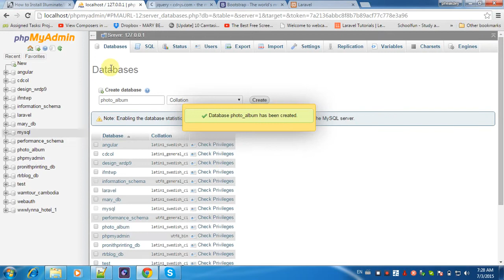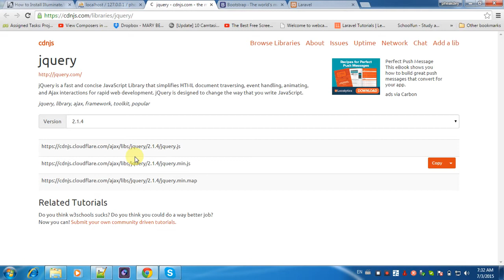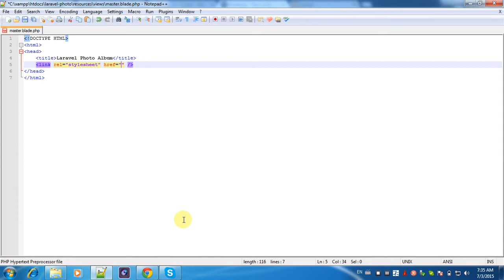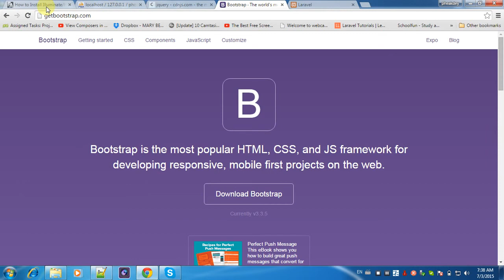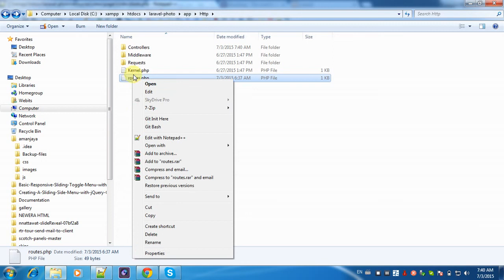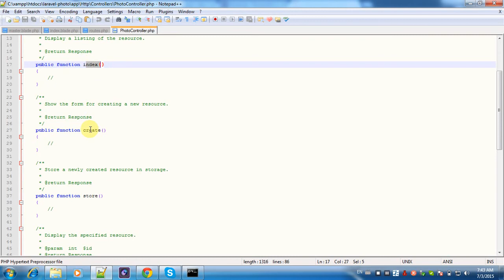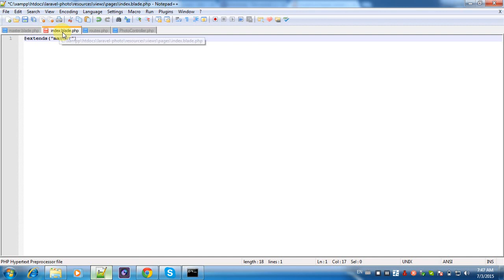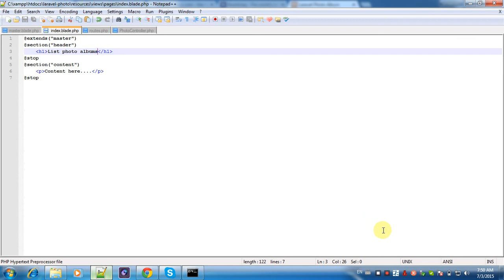learning laravel 5 path 1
This video I hope can helpfully for you, guy.